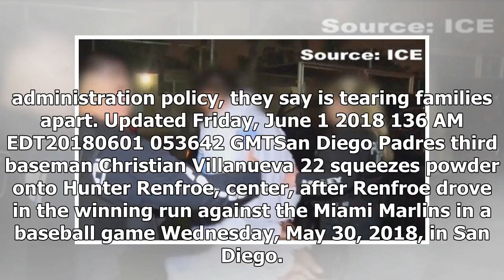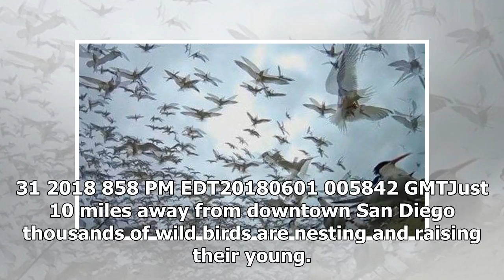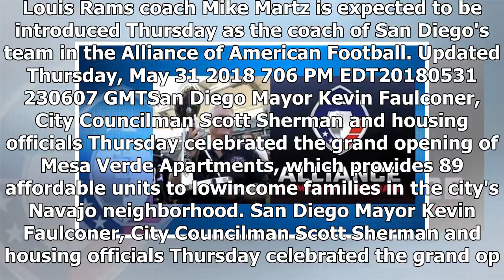Covfefe, one year later How a latenight Trump tweet turned into a phenomenon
Updated Friday, June 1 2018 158 AM EDT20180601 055...